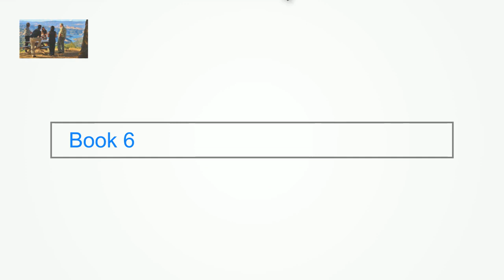Wine Tours from San Francisco | Sonoma & Napa Day Trips Petaluma CA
Make An Enquiry. Knowledgeable Guides. View Our Rates. Highlights: Locally Owned &
Operated Company, Providing Professional & Safe Transportation.

Napa Wine Tour Drivers
https//napawinetourdriver.com Wine Tours from San Francisco | Sonoma & Napa Day Trips Petaluma CA